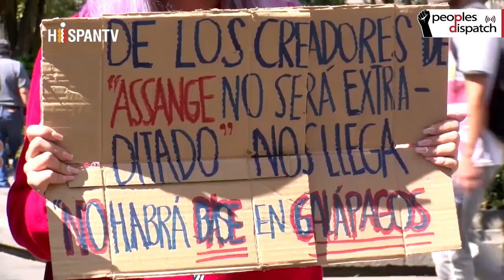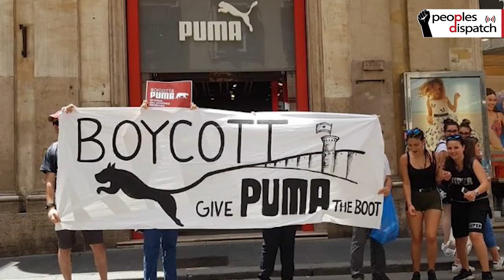Around the World in 8 Minutes | Episode 31 | International News on Working Class & Popular Struggles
0:18 Intro music
0:32 Ecuadorians protest against US base
3:26 Boycott PUMA campaign
6:45 Police attack on South Africa’s shack dwellers’ movement’ settlement

In this episode, we bring you the report from Ecuador, where thousands had hit the streets to protest against a possible US military base in country’s Galápagos Islands. We also look into the police attack on South Africa’s shack dwellers’ movement’ settlement, and Palestinian campaign to boycott Puma over Israeli sponsorship.